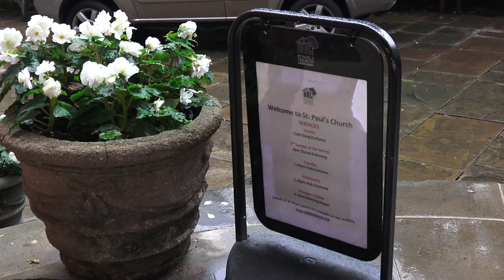In Memory of Peggy Spencer | Imperial Society of Teachers of Dancing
The ISTD hosted a memorial service to our much-loved Society President, Peggy Spencer MBE on 16 September 2016 at St Paul's Church, Covent Garden. Video by Debra Beaumont.